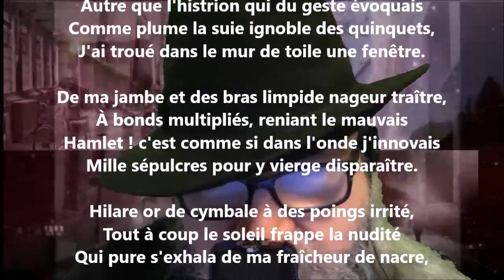Le pitre châtié - Stéphane Mallarmé lu par Yvon Jean